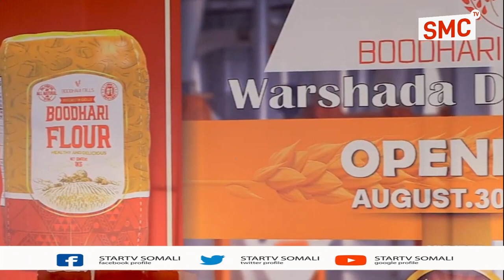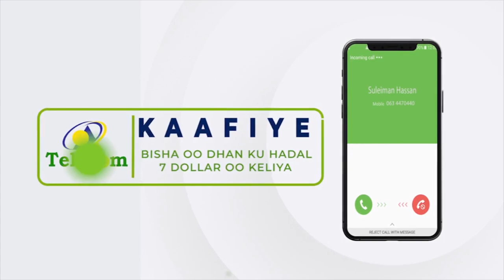Warshadda Daqiiqda ee Boodhari Mills oo maanta xadhiga laga jaray.